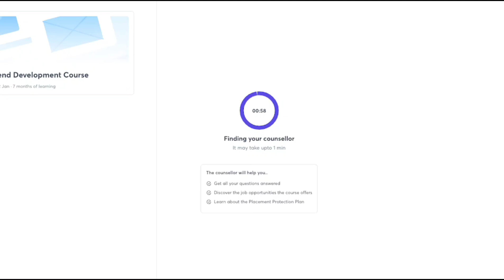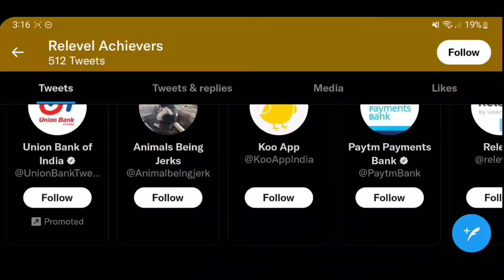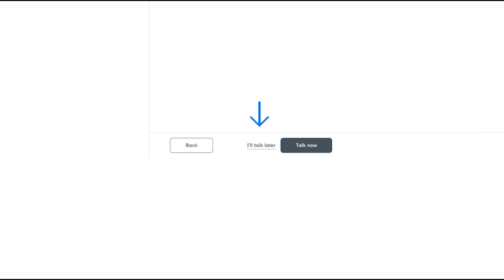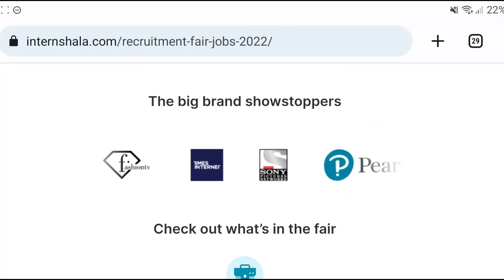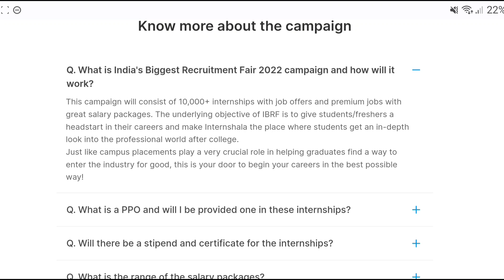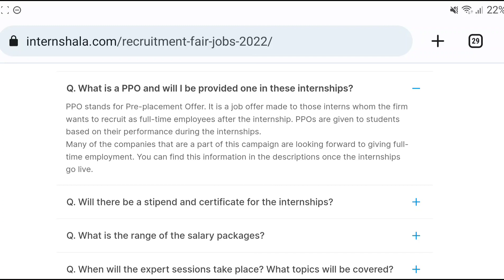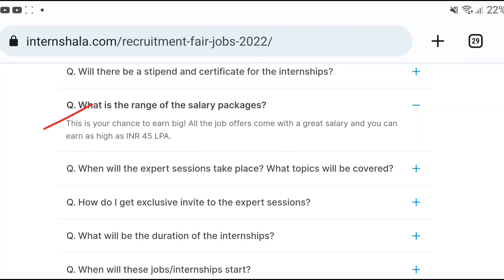Work From Home Jobs In Telugu ||Internshala Internships 2022|Jobs In Hyderabad|Latest Jobs In Telugu